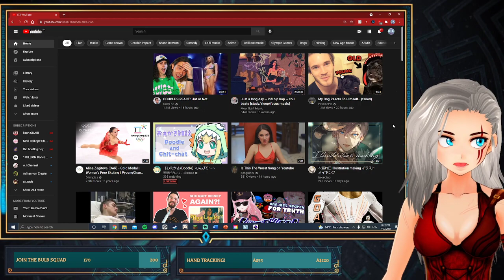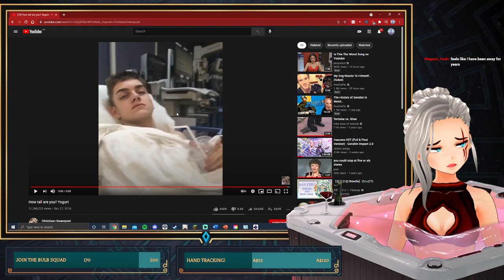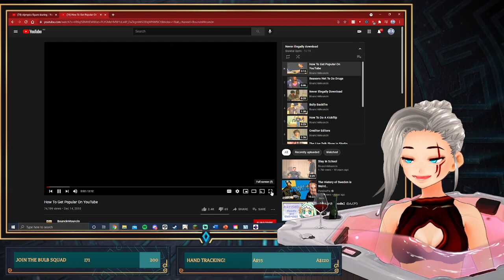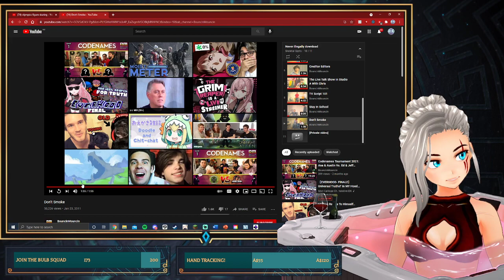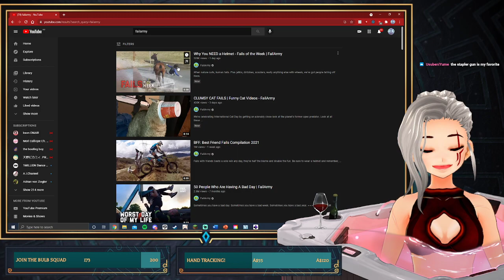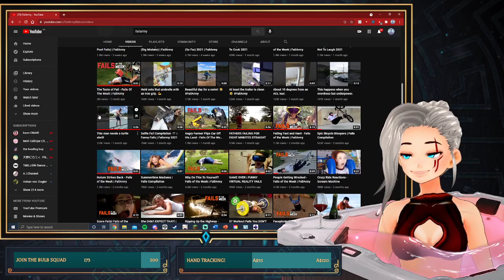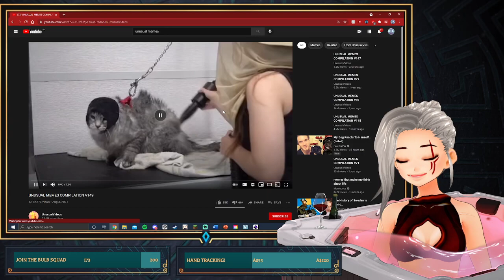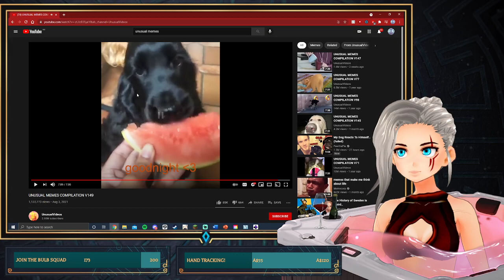BULBS UNITE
♡ LINKS ♡